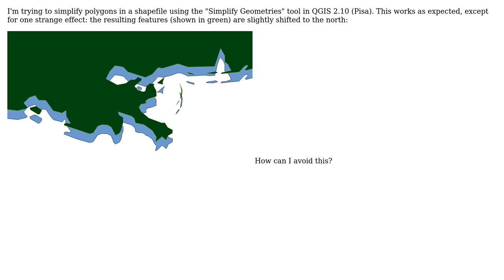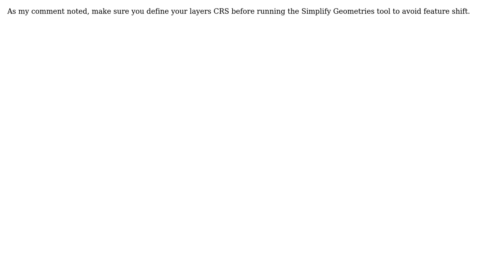GIS: QGIS simplify geometries shifts polygons north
With thanks & praise to God, and with thanks to the many people who have made this project possible! You are responsible for your own actions.